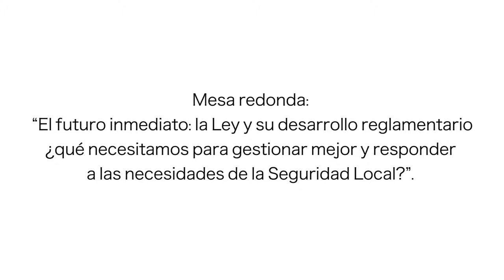Mesa 6 - Seminario Ley Coordinación Policías Locales de la Comunidad